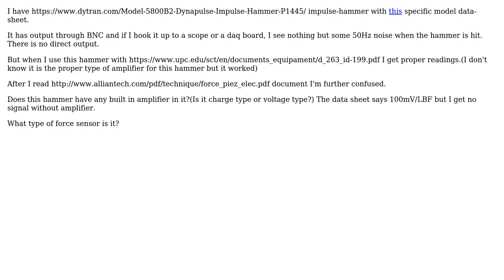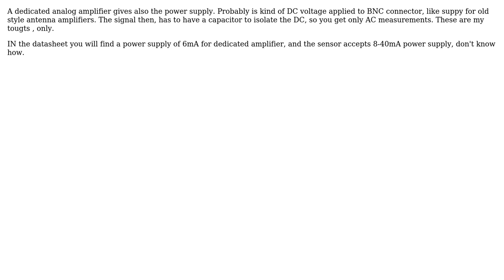Confused with figuring out this piezoelectric sensor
With thanks & praise to God, and with thanks to the many people who have made this project possible! | Content (except music & images) licensed under CC BY-SA | Music | Images & others | With thanks to user Marko Bursic user cm64 and the Stack Exchange Network Trademarks are property of their respective owners. You are responsible for your own actions.